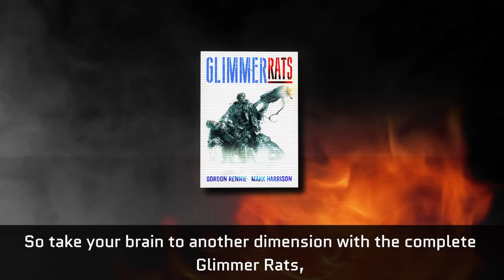The 2000 AD ABC: Glimmer Rats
In the battle against unearthly monsters from another dimension known as the "Glimmer," the reluctant human troopers find the only way to survive is to be meaner, fight dirtier, and kill faster...

Every week, The 2000 AD ABC brings you another bite-sized video unveiling a classic story from the Galaxy’s Greatest Comic - from The ABC Warriors to Zombo! Hosted by publicity droid Molch-R, The 2000 AD ABC gives you the lowdown on mind-blowing stories from some of comics’ top creators!